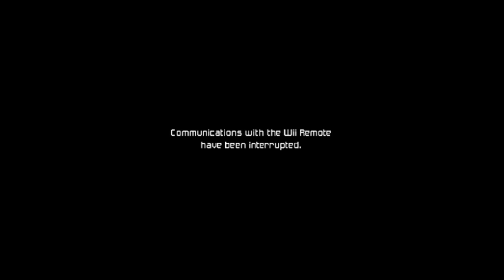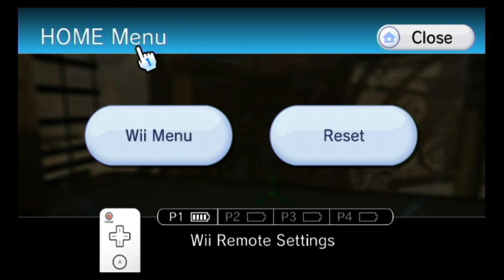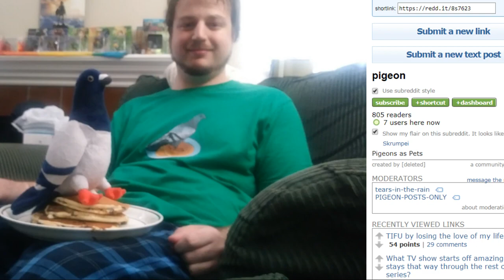Twitch Stream: Metroid Prime 3 (Part 5)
Metroid Zero Progress continues, but it's fully intentional here. I basically just wanted to collect everything I could without actually progressing in the story at all.